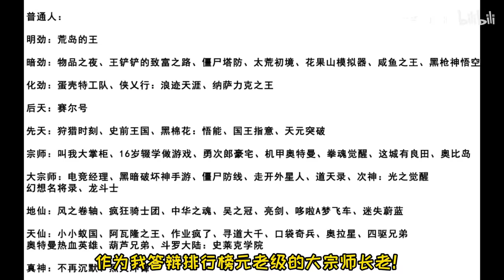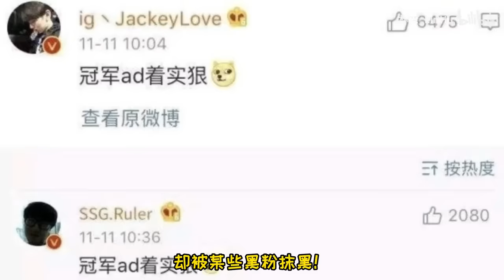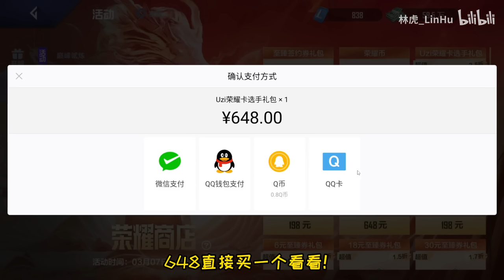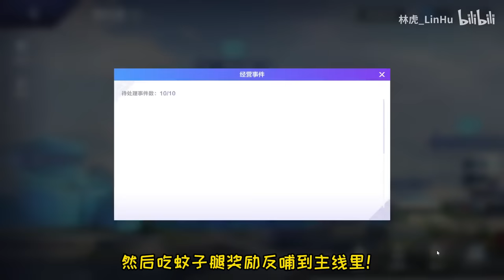开局爆氪3W点卷！挑战从零开始帮UZI拿下世界冠军#1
全新系列！从零开始挑战电竞经理！
规则是限制中单和ADC位置只能是固定选手！
中单：OTTO，ADC：UZI！